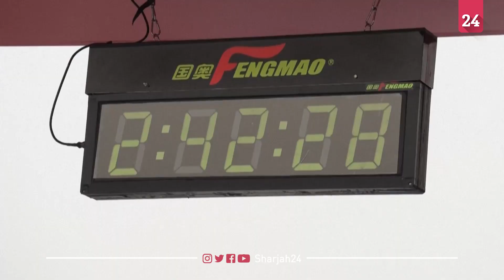بعد غياب دام عامين.. ماراثون بكين يعود من جديد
عاد ماراثون بكين بعد غياب دام عامين حيث ألغيت كل السباقات بسبب الجائحة، ويشارك في الماراثون الحالي حوالي 30 ألف عداء، التزم بعضهم بالإجراءات الاحترازية ضد كورونا بارتدائهم الكمامات الواقية.